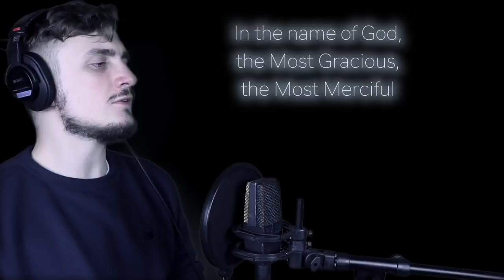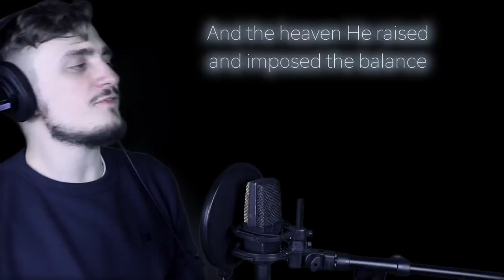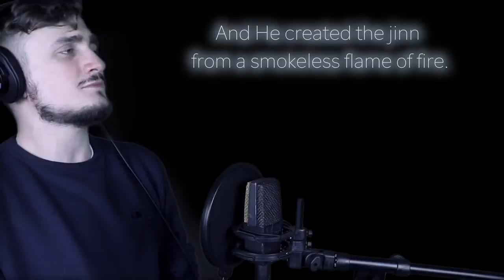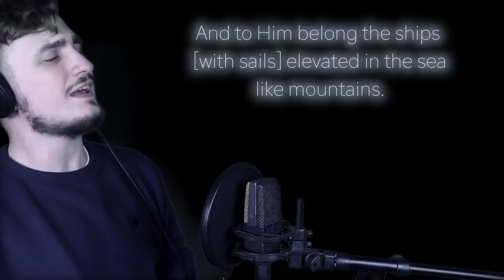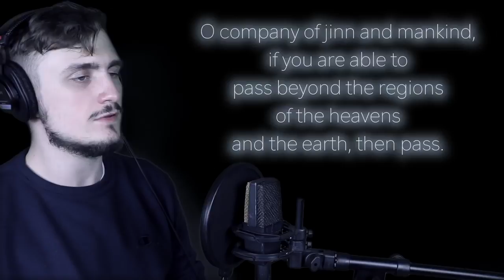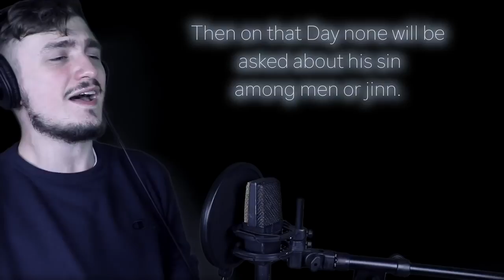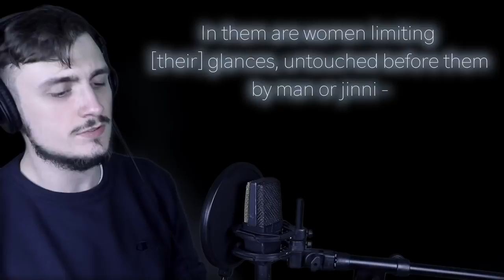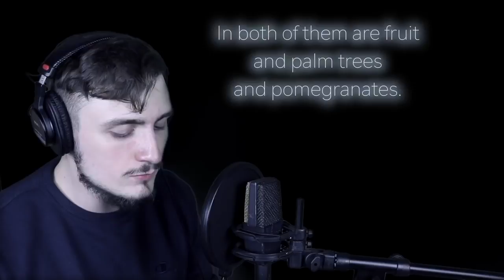Surah Ar Rahman Qari Fatih Sefargic With Translations